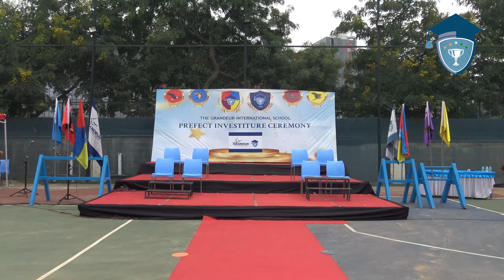Prefect Investiture Ceremony 2024-25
The Grandeur International School follows the Cambridge International Education System IGCSE syllabus and provides excellence in academic and non-academic activities so as to mould a child into a wholesome personality.
The Grandeur International School is the most relevant Islamic school in Bangalore, providing a unique education palette that facilitates original methodologies to promote learning with an activity focused curriculum that is designed to bring out critical thinking, it is our constant endeavor to make education increasingly child-friendly and applicability based.